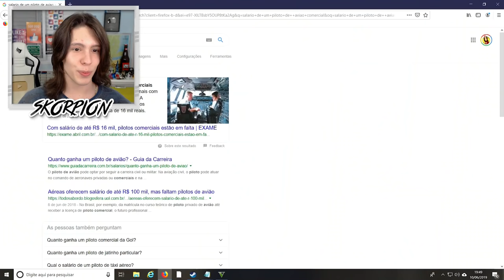JOGANDO GTA 5 COMO UM PILOTO DE AVIÃO!! (Incrível)